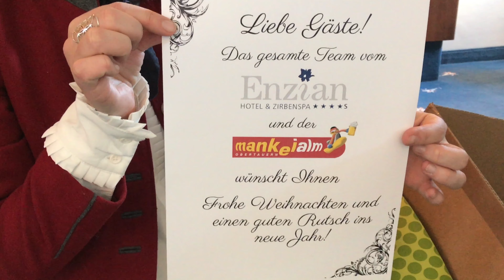Weihnachtsgrüße vom Enzian 2018